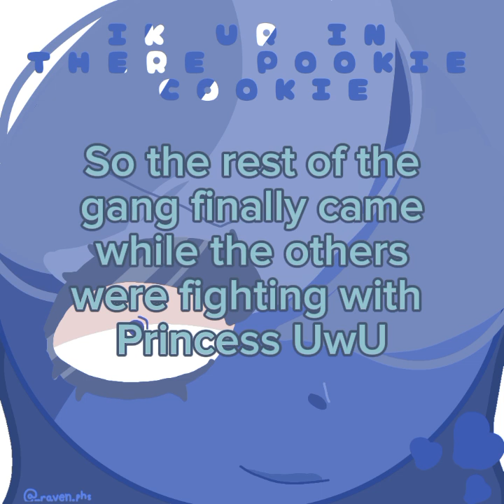High School Story || Episode 2 :: "Let's hang out!"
This will be a one picture story or series with the loudest silence and it is THE best!

Featuring ::
Mr. Herobrine // Hero
Ethan
Gaston
William
Zane
Zachary // Zach
Sam
Casper
Simon
Princess UwU

Note ::
This is a joke story/series

-Oh, Still reading the description? Well here's a fun fact! Every 5 episodes it will slowly upgrade until episode 20(?)! Cool right?-